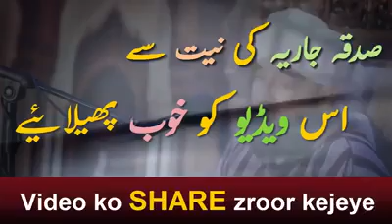Maulana Saqib Raza mustafai beautifull beyan of "Hamoshi" and achay Ahlaaq